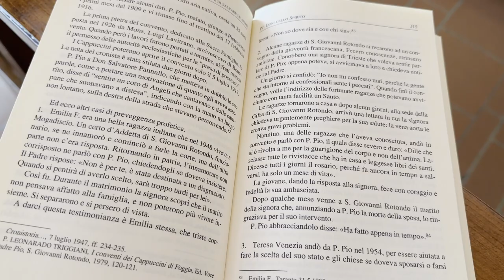Padre Pio: "ha solo un mese di vita.. fa ancora in tempo a salvare l'anima"